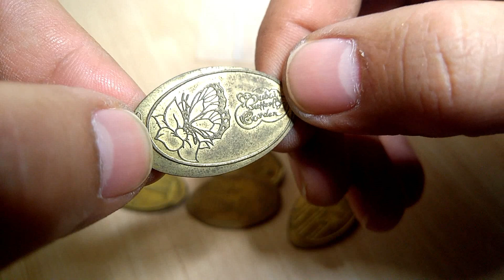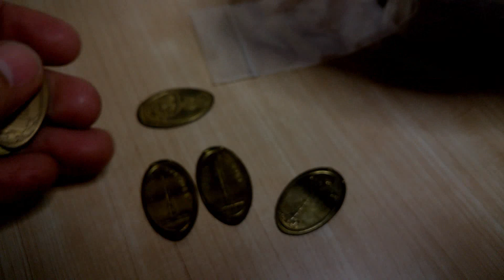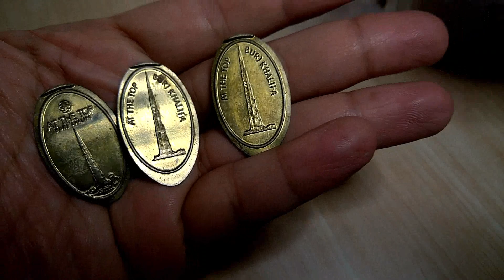Dubai Butterfly Garden - Motiongate - Lego land - Burj Khalifa - Token Collection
Another Token Collection for today..
Dubai Butterfly Garden
Motiongate
Lego land
Burj Khalifa